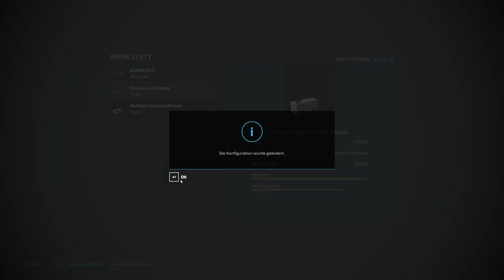BUILDING new WOOD PRODUKTION with @TheCamPeRYT! 🌲🚜💨 | [FS22] - Timelapse #10 NoMansLand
!!! Check my friend @TheCamPeRYT!!!

Hello,
in today's FS22 No Man's Land SURVIVAL Timelapse we are in a cold but sunny November. In the morning we load our lettuce and tomatoes to sell. Since the prices for vegetables are always very high in November, we make a good profit. After our sales tour we rent a stump grinder because we have to clear some land for a new building. Today is the big day, because today we set up our first own production in no man's land. We have decided to invest in pallet production. Here we can produce Euro pallets and resin from logs and thus earn a lot of money over the winter. After we have completed and inspected our new pallet production, we head to the dealer on the only street far and wide. Here we return the stump grinder and borrow a Rudolph trailer. We need this trailer to sell our grass silage. Together with The CamPeR we sell part of our grass silage profitably. Our wilderness farm is now on the road to success, but many more difficult challenges await us in the future. An exciting day in no man's land awaits us.

your
kedex

Songs:

Track 1: Diviners, IZECOLD, Tim Beeren - This Time (ft. CRVN & Molly Ann) [NCS10 Release]

Track 3: Elektronomia & RUD - Rollercoaster [NCS10 Release]

Track 5: West Collins & Ajax - Come Alive